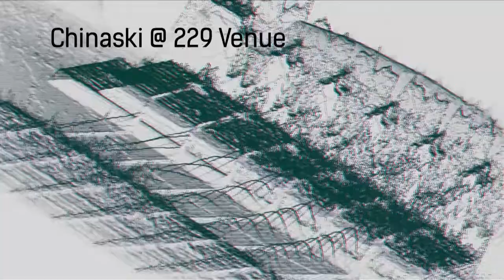MADE IN PRAGUE 2013: Festival minutes with CHINASKI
One of the most popular Czech bands ever - Chinaski - talk to us during their packed concert at the London 229 Venue. Part of the Made in Prague 2013 Czech-O-Slovak Film and Music Festival organized by Czech Centre London.